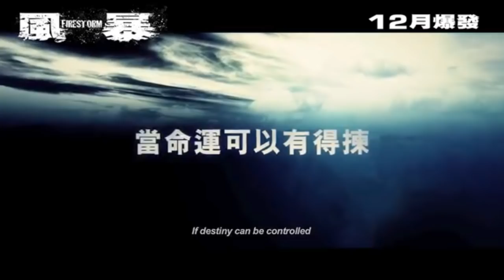Firestorm (風暴) New Official Trailer #2 - Andy Lau Movie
Firestorm (風暴) New Official Trailer #2 starring Andy Lau and directed by Alan Yuen

Lui, an experienced senior detective who always doggedly looks for justice. When Nam and his group of robbers take an armored car by daylight, they show no mercy to innocent bystanders in their way. With escalating tactics by criminals, Lui has to turn to darker methods to catch his quarry. Enlisting the help of informant To, both sides will meet on the streets of Hong Kong in grand scale conflict that just may change the definition of urban warfare.

Release Date: December 2013
Director: Alan Yuen
Cast: Andy Lau, Ray Lui, Hu Jun, Gordon Lam, Yao Chen
Genre: Action, Drama, Romance
Country: Hong Kong

"Firestorm New Official Trailer #2" "Andy Lau" "風暴" "Firestorm" "Firestorm Movie" "Firestorm Trailer" "Firestorm 2013"